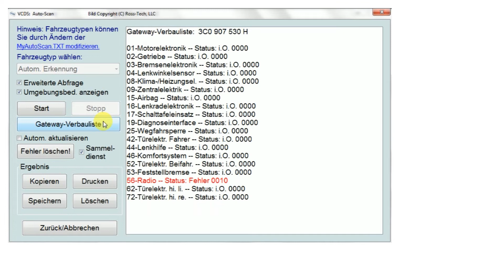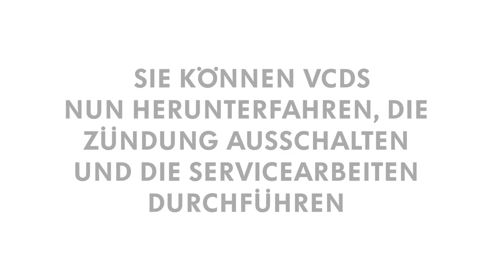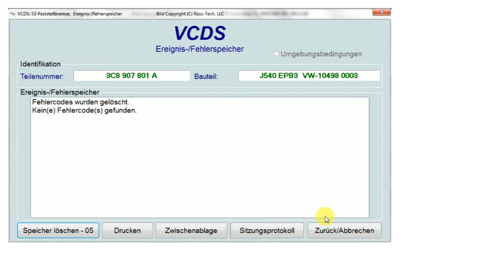VCDS CODIERUNG ▸ Elektronische Feststellbremse öffnen und schließen (vor MJ 2017)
In diesem Video zeigen wir euch Schritt für Schritt wie ihr mit einem Ross-Tech HEX-NET und VCDS die elektronische Feststellbremse bei VAG-Fahrzeugen vor MJ 2017 öffnen und schließen könnt.

VCDS inkl. FORUM & WIKI kaufen ▸

OFFIZIELLER VCDS DISTRIBUTOR

PCI Diagnosetechnik GmbH & Co. KG
Schulstraße 44
93339 Riedenburg